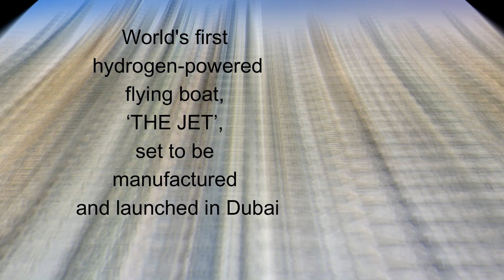World's First Flying Boat in Dubai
Swiss based start-up THE JET ZeroEmission announced that it has signed an agreement with Zenith Marine Services LLC, a Dubai based company to manufacture and operate ‘THE JET’ – the first clean-energy and hydrogen-powered flying boat.

Featuring an iconic design, the boat’s world premiere will be held in Dubai.

The announcement reflects Dubai’s leading position as a global hub for future industries. Dubai’s robust infrastructure and supportive investment environment has made it an ideal launchpad for innovative companies to reach their global ambitions.

‘THE JET’ features cutting-edge characteristics and technologies, making it capable of flying in silence over the waters at a cruising speed of 40 knots. The luxurious boat has a capacity of 8/12 passengers, and is equipped with two fuel cells and an air conditioner as well as other clean-tech, environmentally friendly technologies that help reduce carbon emissions.

Commenting on the occasion, Alain Thébault, Founder of THE JET ZeroEmission and a previously world sailing speed record holder in 2009 & electric Seabubbles prototypes inventor in 2016, said: “We are pleased to make this announcement from Dubai, and be able to manufacture and launch ‘THE JET’, which is going to be the world’s first boat to sail without noise, waves, or emissions and have the capability of flying 80cm above the waters.”

"Dubai is an ideal destination for innovators and companies from around the world to develop their innovative projects and reach their desired success, which is why we have announced ‘THE JET’, a project that I had the privilege of conceiving with the team. We look forward to meeting with those interested in this amazing flying boat at the 28th International Climate Summit (COP28 UAE) that will be hosted in the UAE," said Thébault.

The announcement is a step forward for the clean-tech industry and for the start-up itself. The start-up has also been able to secure part of the required funding of 10 million Euros.

The cooperation agreement between THE JET and UAE business partners is good news for the environment and the future of clean-energy maritime transport. ‘THE JET’s’ cutting-edge fuel cell technology will be delivered in Dubai for a historic inaugural flight, during the next COP28 UAE preparatory meetings, which will be held in November 2023.

Clean and renewable energy is a key requirement to sustainability, and stands at the forefront of Dubai and the UAE’s strategic priorities. Dubai has become an international pioneer in developing the clean and renewable energy sector. The city has also launched the Dubai Clean Energy Strategy 2050. Under this Strategy, Dubai aims to produce 75 per cent of its energy requirements from clean sources by 2050. The Strategy also aims to make Dubai a global centre of clean energy and green economy. It consists of five main pillars: infrastructure, legislation, funding, building capacities and skills, and environment friendly energy mix.